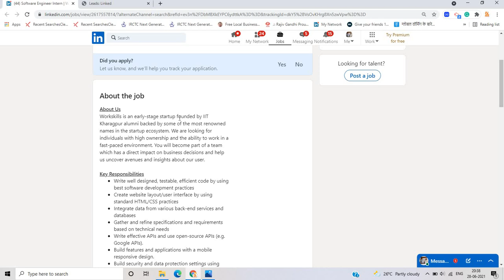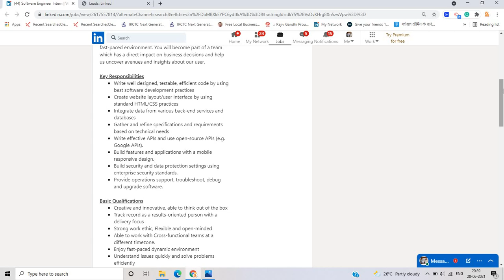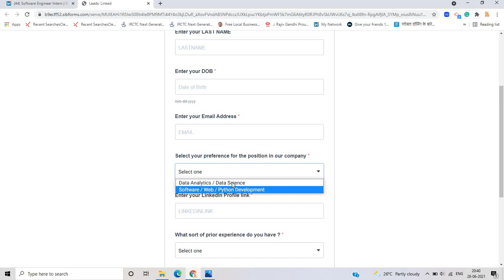Worskills(Startup) Work From Home INTERNSHIP | Eligible 2021 | 2022 | 2023 Batch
Hello everyone in this video of Internships Series this is 48 video in which Internship for 2021, 2022, 2023 Batch Candidates. This Internship is from Top Mnc's and this internship are the best in the industry and you have a great chance to apply for this internship. If you have any doubt you can ask in the comment section related to internships.